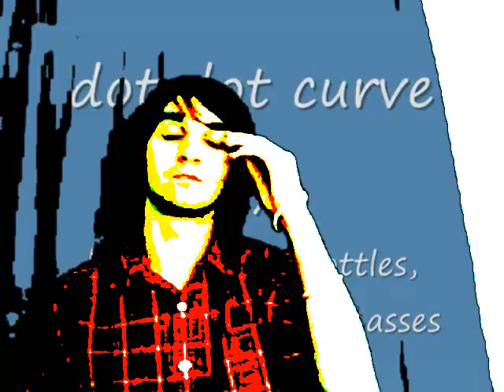Dot Dot Curve :) - Boyspopthebottles Music Video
This is a music video of Dot Dot curves Boyspopbottles